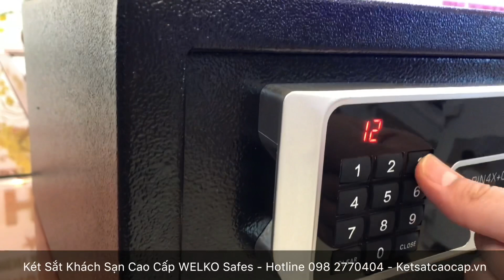Ket khach san